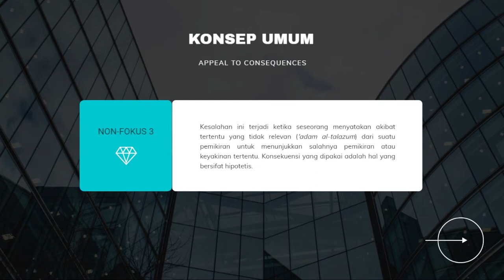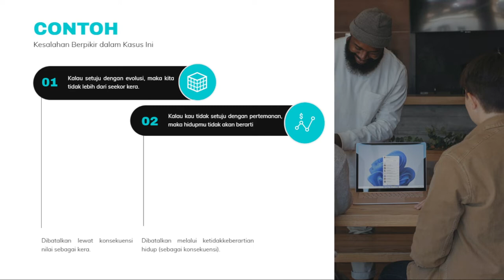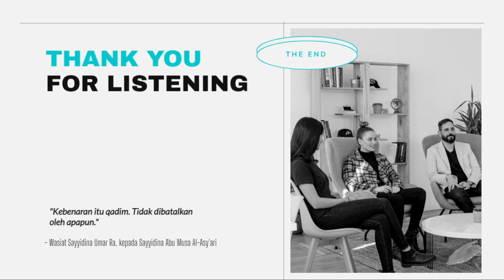BAHASAN #20| Ihwal Sesat Pikir dan Cacat Logika: Ad Consequentiam (Bag. 20)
Tentang "BAHASAN"

BAHASAN merupakan singkatan dari "Bahas Hasil Bacaan". Program ini sengaja dibuat sebagai problem solving bagi kawan-kawan yang kurang suka atau malas membaca buku. Tentunya dengan menjadikan buku sebagai rekaman dan dijelaskan secara visual, maka bisa mempermudah untuk mendapatkan isi buku itu, dilengkapi dengan PowerPoint yang menyajikan intisari dari buku yang dibahas.

Adapun buku apa yang dibahas itu, sesuai dengan nama programnya; bahas "hasil bacaan". Saya akan menjelaskan ulang buku-buku yang sudah saya baca melalui video yang ada dalam program "BAHASAN".

Untuk buku Ihwal Sesat Pikir dan Cacat Logika diupload setiap hari Rabu pukul 07:00 WITA.
Cacat logika adalah hal yang lumrah terjadi di tengah masyarakat. Tapi tidak semua yang lumrah itu benar. Maka dari itu, perlu bagi kita untuk membahas kecacatan itu agar terhindar darinya.

Pada episode kali ini, saya akan membahas ad consequentiam yang merupakan bagian dari kecacatan berpikir karena dilema.